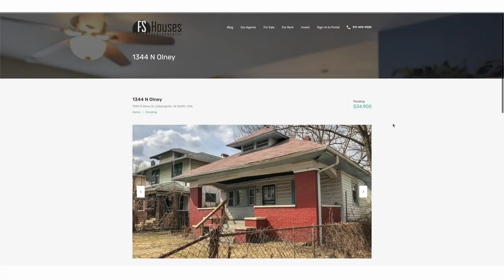FS Houses: Indianapolis, Indiana Turnkey Real Estate | HoltonWiseTV Commercials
With a national footprint of Investor clientele and a wide range of services anchored by Sales and Property Management FS Houses is the Real Estate Brokerage in Indianapolis, Indiana that Investors, Landlords, Buyers and Sellers turn to when they need assistance. FS houses offers turnkey solutions as well as distressed properties offered at a discounted rate.